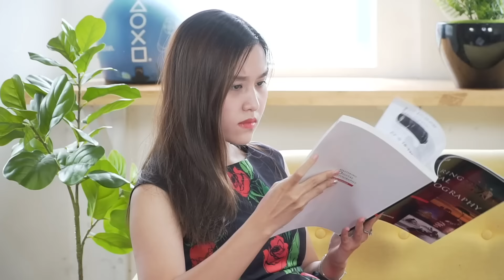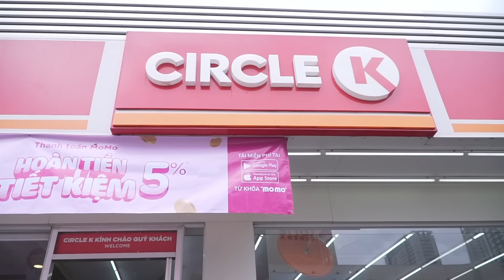PHIÊN BẢN NÂNG CẤP KEM CHUỐI TUỔI THƠ, có ngon như lời đồn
Mùa tựu trường đã đến rồi, mọi người hãy nhanh chân đến ngay Circle K gần nhất để níu kéo chút hương vị mùa hè với que Kem Nestlé Socola Chuối và nhận ngay túi zip xinh xắn nha, mà chương trình chỉ từ 15/8 - 15/9 thôi nên đừng chậm chân nhé!